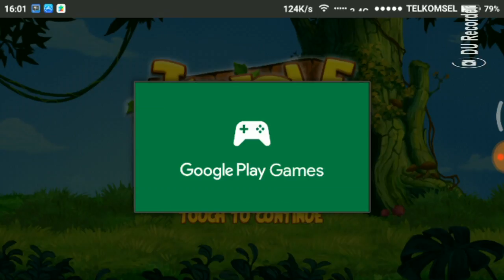Jungle adventures 2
game adventure seru bro banyak level nya menantang juga
Follow @hermawansyah09 :